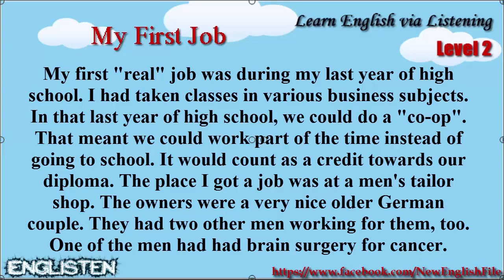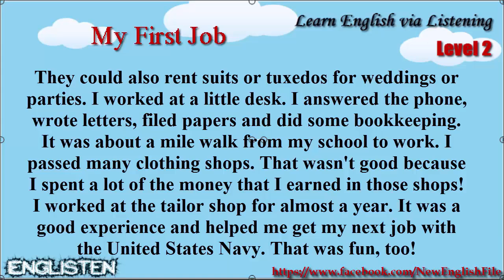Learn English via Listening Level 2 Unit 48 My First Job